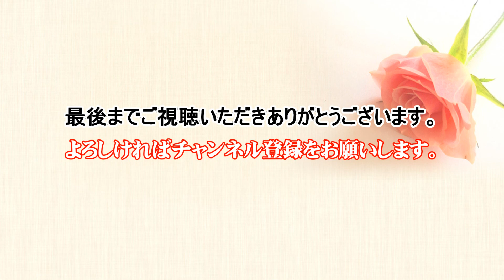コンプリート・ステキな音楽／友達に会いに行く～陽だまりの中で～Show／ Umit-T フォークソングライブ @oto-ebox ​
Healing Music／こころのビタミン・・・音楽は心を安らかにする「セロトニン」を分泌させることができる。